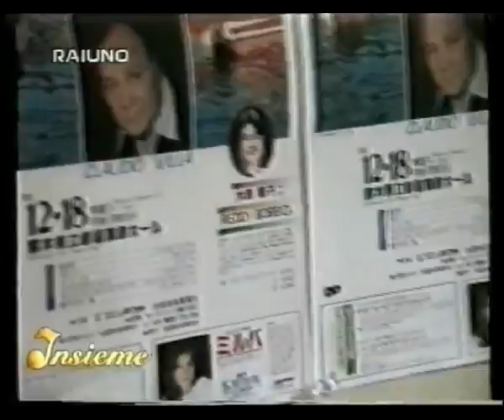Claudio Villa emozionato, dedica di Raffaella Carrà in diretta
Tratto dalla trasmissione di Paolo Limiti dedicata al "reuccio" Claudio Villa datata 08/03/2000.
1ª parte: Raffaella Carrà ha cantato "E salutala per me" durante una puntata di "Domenica In" del 1986-87 in collegamento con l'ospedale nel quale era ricoverato Claudio.
2ª parte: Manuela Villa ha duettato virtualmente con il padre sul palco di Sanremo nel brano "Un amore così grande" (esperimento ben riuscito che ricorda quello precedente di Natalie Cole con il padre Nat King in "Unforgettable").
NOTA - Ringrazio sentitamente tutti i soggetti detentori dei diritti di Copyright, insieme a Youtube, che mi hanno permesso di pubblicare questo mio video: l'ho registrato personalmente con un vecchio videoregistratore vhs Philips VR 337 (prodotto nel 1994). Il grande Claudio è sempre nei nostri cuori. Questo documento video testimonia il lato umano dell'artista, con la performance memorabile di Raffaella Carrà che ha emozionato lui e tutti i telespettatori.
Un saluto affettuoso a Manuela Villa.